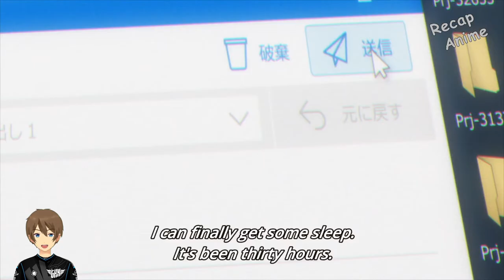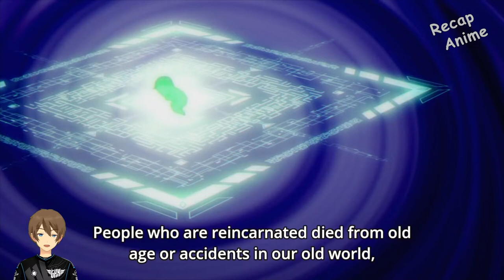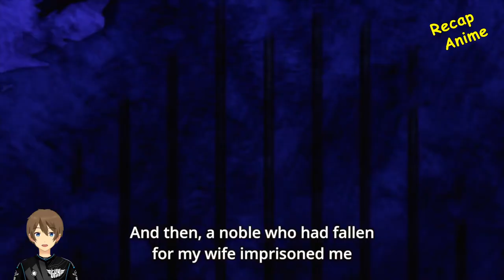A Programmer Went To Isekai And Enslaved Many Girls To Become King Of Harem | Recap Anime Harem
a programmer went to isekai and enslaved many girls to become king of harem is an anime recap from Death March kara Hajimaru Isekai Kyousoukyoku.
anime storyline about a programmer who is tired of working then falls asleep, when he wakes up he is already in the world of the game he is working on.